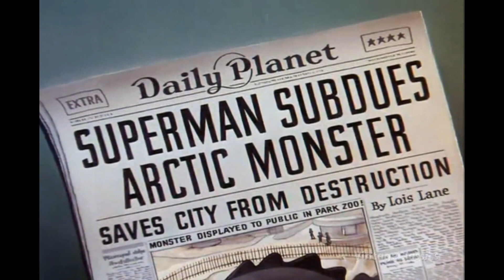SUPERMAN SHORT FILM #4 ARCTIC GIANT Remastered HD 1080p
ANIMATED SUPERMAN EPISODE 4: The Arctic Giant
SUPERMAN 4: Lois Lane is covering an exhibit at a museum featuring a giant monster found frozen but preserved in ice by an expedition in the Arctic. When the refrigeration system keeping the monster frozen fails, the ice thaws and the monster wakens. Escaping, the dinosaur cuts a huge swath of destruction across town. When Clark Kent learns that the monster is running amuck in the city, he heads out as Superman to rescue Lois and stop the monster.

The Arctic Giant (1942) is the fourth of seventeen animated Technicolor short films based upon the DC Comics character of Superman, originally created by Jerry Siegel and Joe Shuster. This animated short was created by Fleischer Studios. The story runs nine minutes and covers Superman's adventures defeating a giant dinosaur that terrorizes the city. It was originally released February 27, 1942. The short depicts a Godzilla-esque scenario while predating the 1954 film by 12 years.